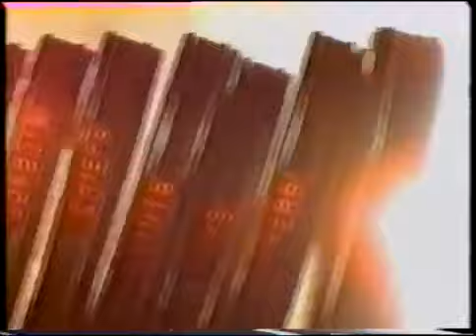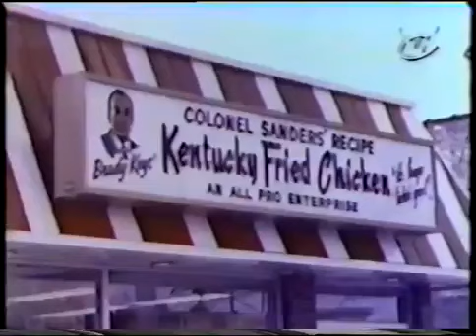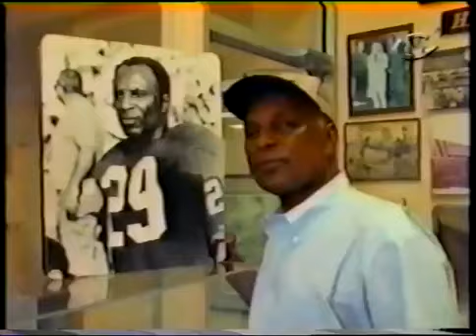Lost Treasures of NFL Films Season 1 Episode 1 ~ The Beginnings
In 1998, Phil Tuckett ran across an unprocessed negative from the 1964 preseason. Knowing he had a time capsule in his hands, Phil Tuckett suggested to NFL Films president Steve Sabol that they could produce an entire series filled with nothing but unused NFL Films footage. Thus Steve Sabol re-traces the beginning years of NFL Films (originally Blair Motion Pictures). Ed Sabol, Steve's (and NFL Films') father, recalls the drudgery of his first project: the 1962 NFL Championship. Despite several spoiled reels, he and Dan Endy were able to produce a 28-minute highlight film that impressed NFL Commissioner Pete Rozelle immensely. With that, Ed and the rest of his camera crew were ready to shoot every game for every team, starting in 1964. Players from the mid-1960s are profiled, among them ""The Catawba Claw,"" alias Bucky Pope.